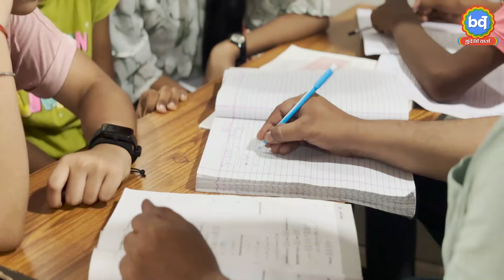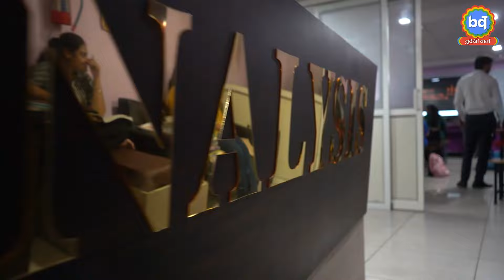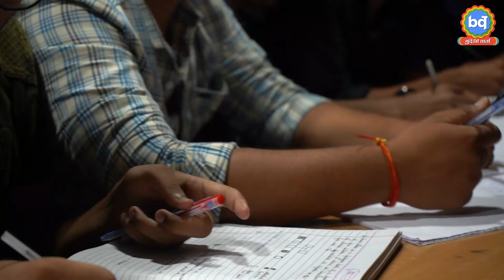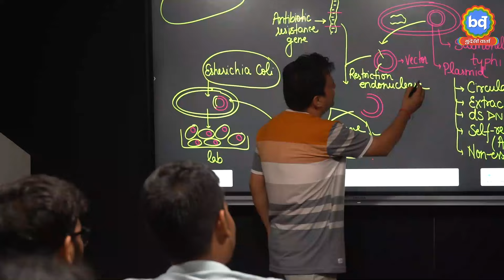Amit Keshwani ने ऐसे बनाई Jhansi की Top Education Academy Bundeli Varta | बुंदेली वार्ता